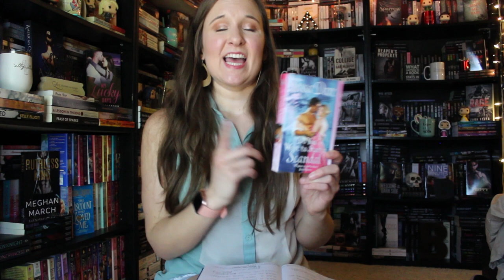Read a Thon Week TBR | Romanceopoly & Light vs. Dark Read-a-Thons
13 challenges and only 5 books?! Nailed it! I may or may not add books as week progresses. Do you guys want to see a vlog?

CHALLENGE INFO:
1. Read a book with a cover that has the same colors as the challenge square
2. Read a book that has been recommended to you
3. Read a book that is already on your bookshelf or TBR
4. Read a debut/new to you author or series
5. Read a book with the longest title on you TBR
6. Read a book with an animal on the cover
7. Read a standalone

LIGHT VS. DARK INFO:
Hosts:

CHALLENGE INFO:
Light Side Prompts:
Read your favorite Rom-Com
Read a book with Blue/Black on the Cover
Read a book with a Cinnamon Roll Hero
Read a book with a Reformed Rake (this isn’t just historical)
Read a Small Town Romance
Read a book with White/Yellow/Gold on the Cover

Dark Side Prompts:
Read a Taboo Romance
Read a book with Black/Red on the Cover
Read a book with Moon/Stars on the Cover
Read a Bad Boy Romance
Read a BDSM novel
Read an MC Dark Romance